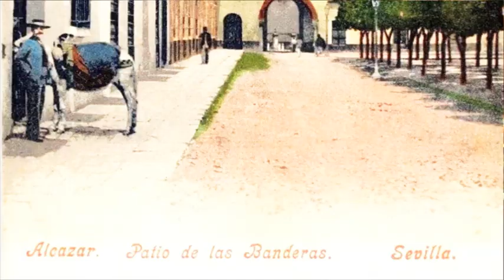Pierre Eich / J. van Hyfte playerpiano: "España" valse (Chabrier-Waldteufel)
My Pierre Eich Playerpiano (Café pianola "pneuma" type, with mandolin rail (used for entertainment in Belgian café), plays: "España" valse (Chabrier-Waldteufel) Justin van Hyfte in Gand (Ghent) was the biggest retailer for Pierre Eich café instruments in Belgium. about 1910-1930. Organ / orchestrion parts were made by the company of Pierre Eich.